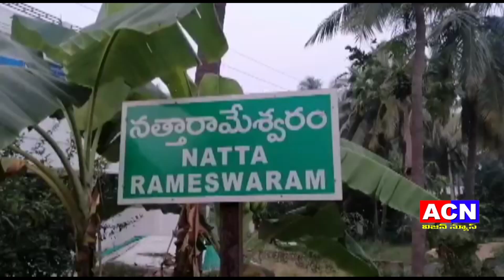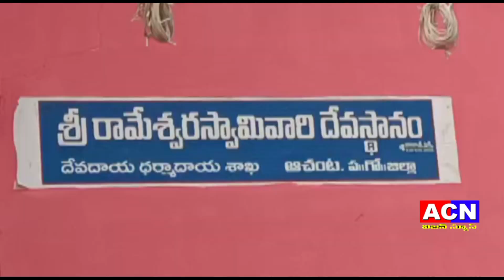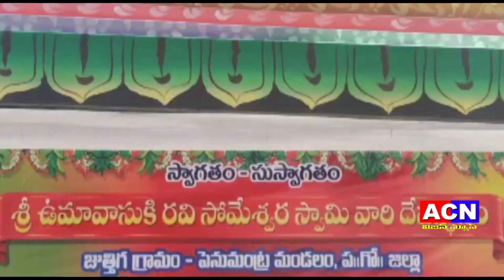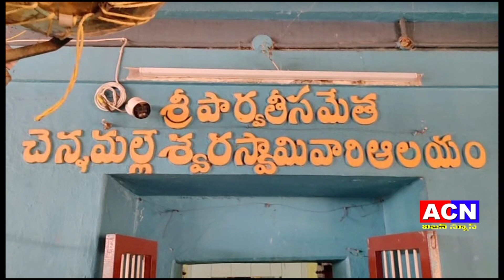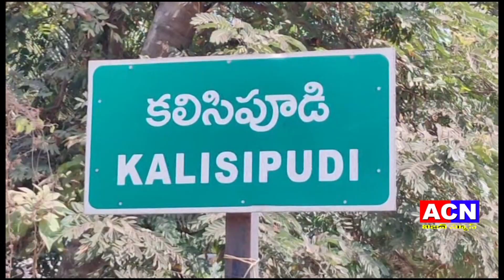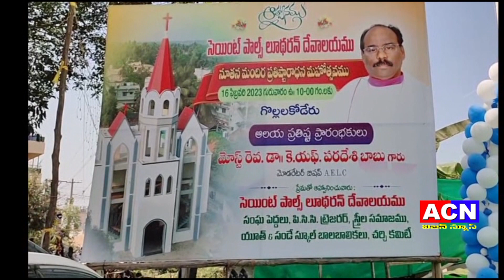16 02 2023 acn news 02